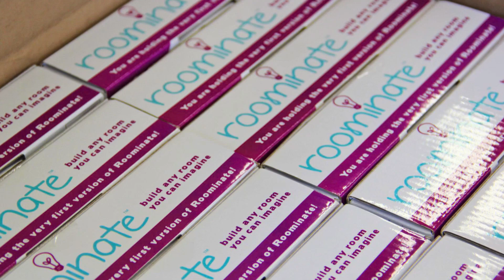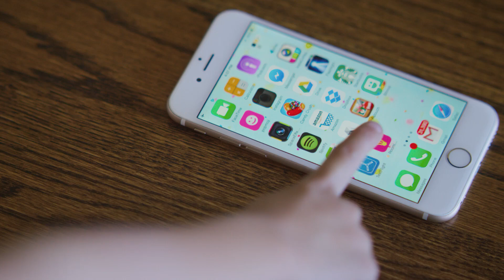Roominate 2.0: Smart Toys to Inspire Girls in STEM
kck.st/1bDiujL

We came to you with an idea for Roominate: to get girls excited about STEM. But, now we want to push it even further.

Now, you can connect to the new Roominate app to control your toy world! Drive your car, make your elevator move up and down, spin carousels faster or slower, and more!